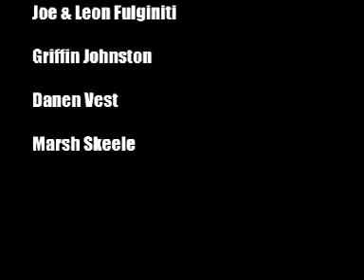DEATH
A short thriller created by Static Films and Tom Paine.